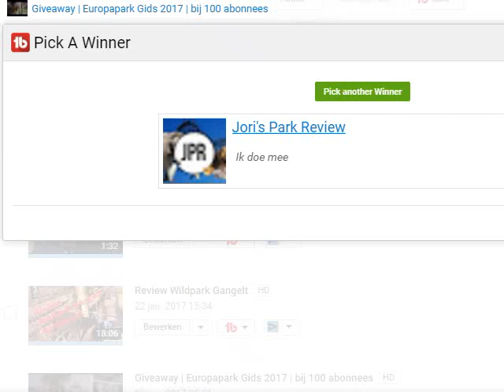Winnaar Europapark gids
Winnaar Europapark gids stuur mij even een pm en je gids komt
eraan. Proficiat Jori. zet je gegevens niet hier openbaar neer.
Een reactie wordt gewaardeerd.ext_cs_panel?c=UCMfwIPsSuX6DMG2FKtpTIaQ&tab=2
Onride film ik met Lipa Sj8000 (4K)
Offride film ik met Canon Legria HFR606 (Full HD 50P)